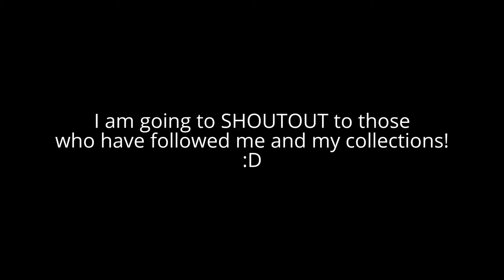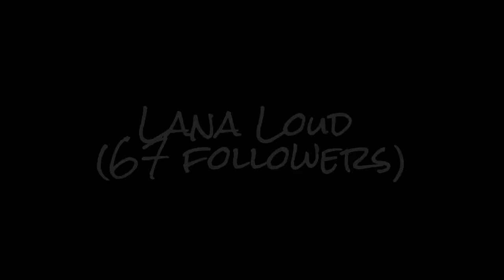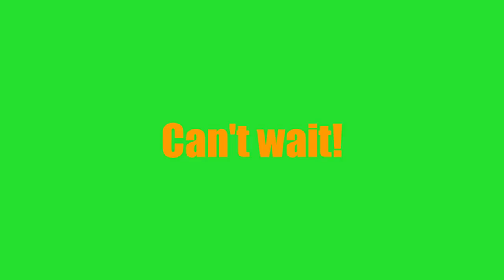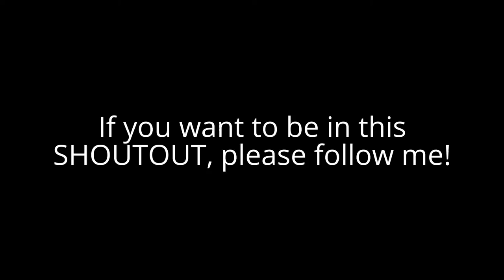SHOUTOUT to all of my followers from Google+!(and collections)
THANKS GUYS! I am happy to announce that I am doing SHOUTOUTS! I hope I don't get strikes! :S
These musics are NOT my own so it is NOT mines and shall not be used anywhere else!!!

Tobu's license page(for very important use of his songs if this video is done incorrectly):

Help me! if there was any copyright in my video then I will remove it before it's TOO LATE!